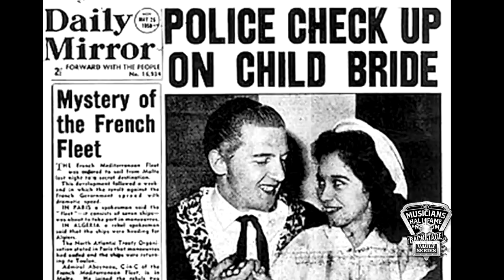John Lennon Kisses Jerry Lee Lewis's Feet - As told by Guitarist, Kenny Lovelace